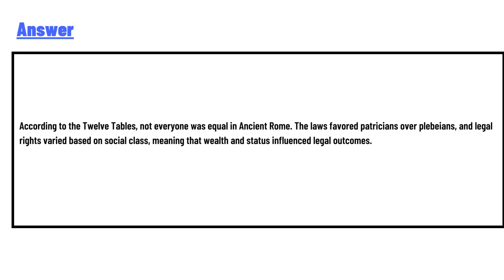According to the Twelve Tables was everyone equal in Ancient Rome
According to the Twelve Tables, was everyone equal in Ancient Rome? Explain.